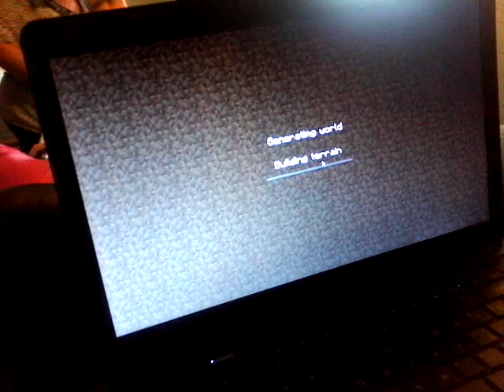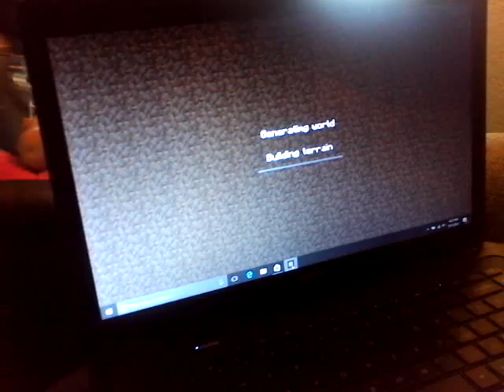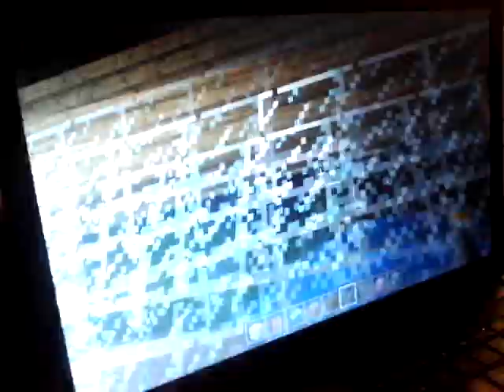Ep.2 finished Anna's shimmer and shine home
Enjoy the rest of the shimmer and shine minecraft season